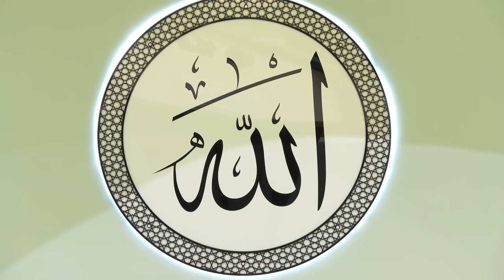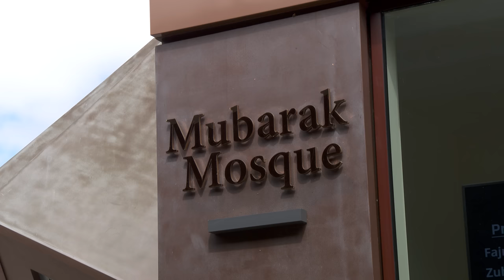Friday Sermon | 19th August 2022 | 4K ULTRA HD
Friday sermon delivered on19th August 2022 by the Head of the Ahmadiyya Muslim Community, Hazrat Mirza Masroor Ahmad (may Allah be his Helper), from Masjid Mubarak in Islamabad, Tilford, UK.